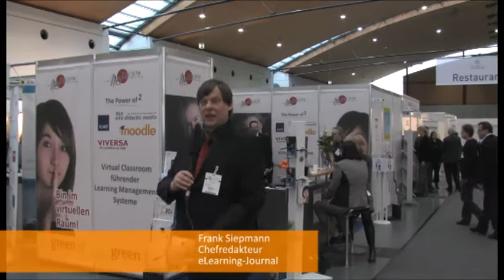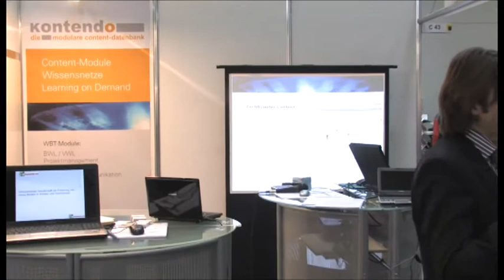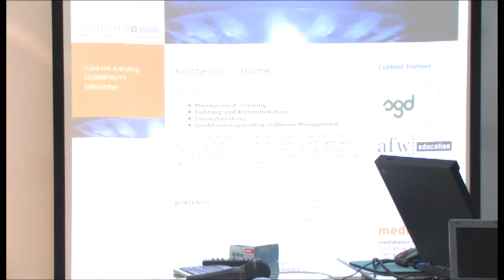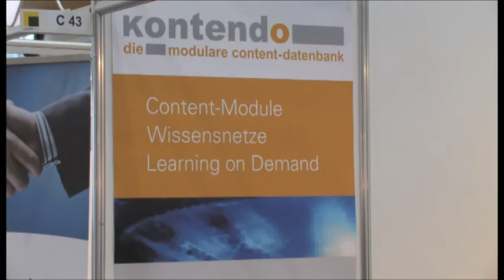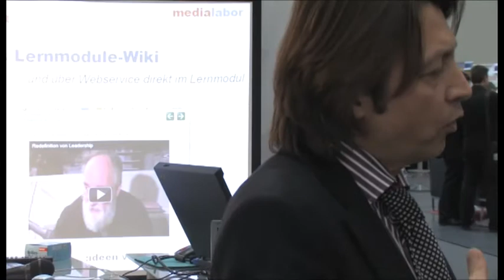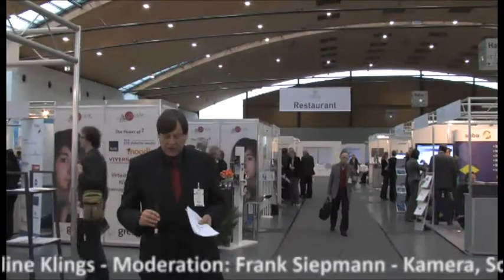LearnTec 2011 (Clip 9/22): Agiles eLearning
eLearning Journal Chefredakteur Frank Siepmann im Gespräch mit Dr. Harald Bender, CEO (Medialabor) über Wiki-Technologie, Micromodule, Kontento.de und  über ein Lösungs-Konzept gegen das Altern von eLearning Content